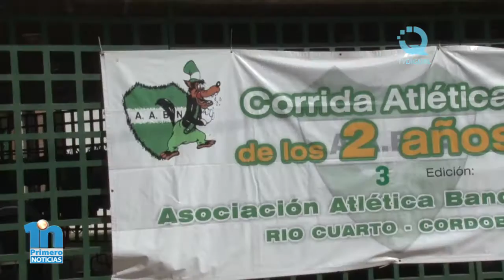MARTÍN HERRERA - MUNICIPIO AUSPICIA A ROSA GODOY